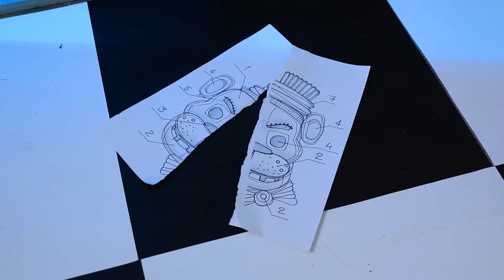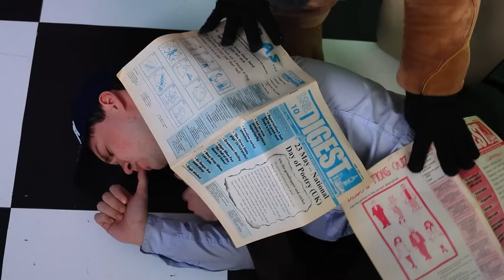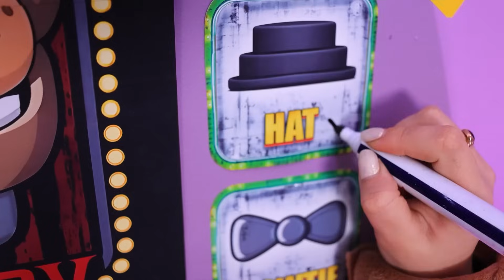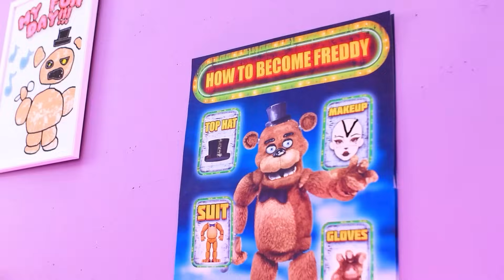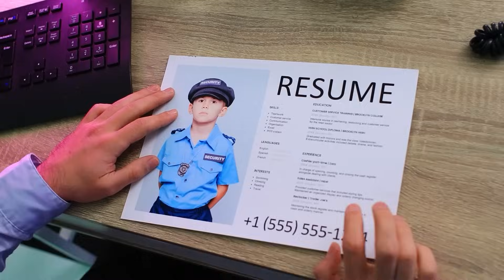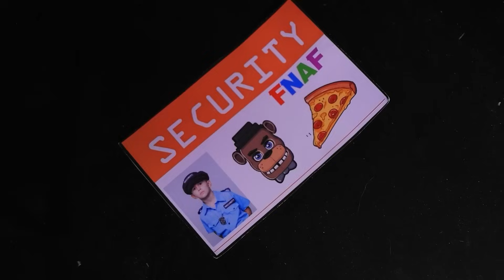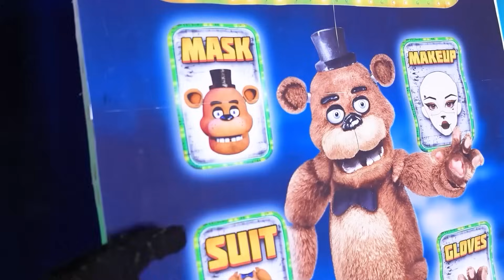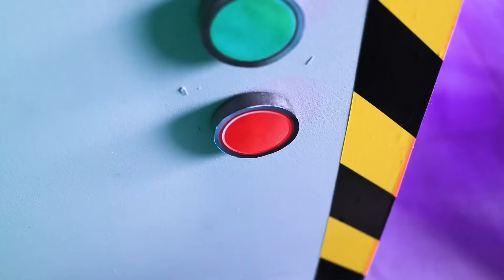프레디 파즈베어를 위한 작은 집을 지었어요! 프레디의 피자가게에서의 오일 밤! 프레디와 함께하는 극한의 숨바꼭질!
프레디 파즈베어를 위한 작은 집을 지어요! 프레디의 피자가게에서의 오일 밤! 프레디와 함께하는 극한의 숨바꼭질!”에서 잊지 못할 모험을 볼 준비하세요. 프레디의 피자가게에서 프레디를 위한 아늑한 집을 만들기 위한 여정을 시작할때 저희와 함께 하세요. 이 훈훈한 에피소드에서는 프레디의 독특한 요구에 맞춘 특별한 집을 만들면서 작은 집을 짓는 마법을 목격하게 될거예요. 프레디가 부모로서의 사랑스러운 모습을 보여줌으로써 예상치 못한 반전을 발견할 수 있고, 심니어 로봇들도 가족을 위한 부드러운 마음을 가지고 있음을 보여주죠. 프레디와 아이가 새로운 작은 집을 지으며 겪는 우여곡절을 지나고 극한의 숨바꼭질을 하는 스릴을 경험해 보세요. 트룸 트룸 트릭의 도움으로 이 기발한 상상의 세계에서는 무엇이든지 가능합니다. 가족과 우정의 유대감을 탐구하는 재미있는 모험을 놓치지 마세요. 지금 바로 재생하고 프레디 그리고 사랑스러운 아이와 함께 잊지 못할 여행을 떠나보세요!